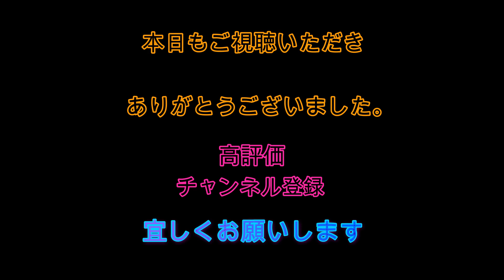6／２１日マーボーロイヤルサーフィンスクール初心者歓迎U３２２６７９２E１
辻堂正面波の様子日々更新してます。
マーボーロイヤルサーフィンスクールの様子も日々更新中～
是非スクールお待ちしております。
ご予約はマーボーロイヤルまで～